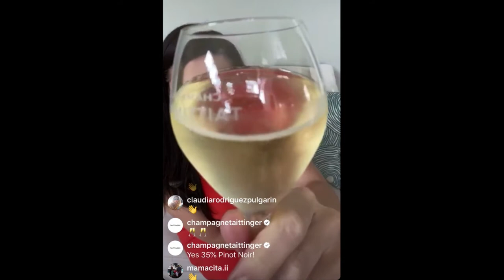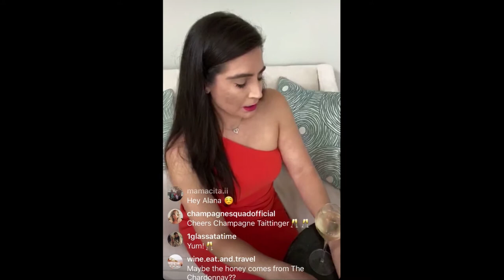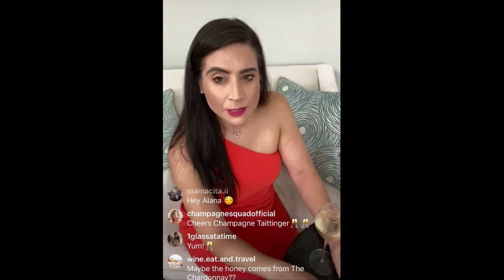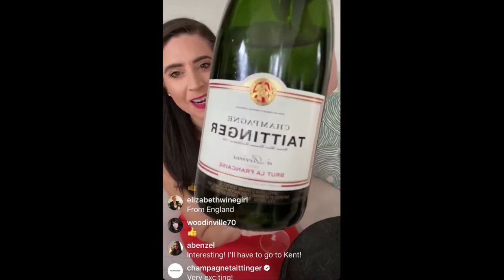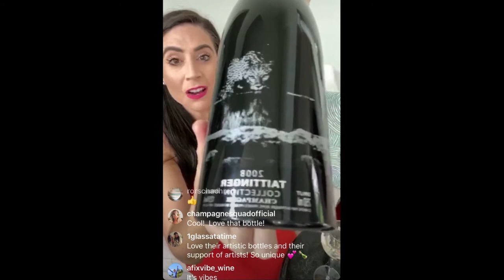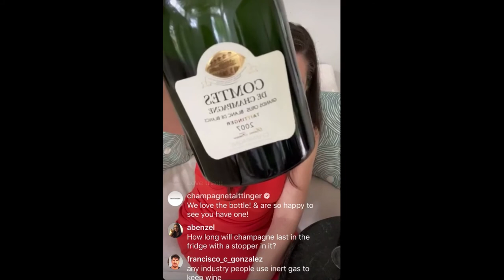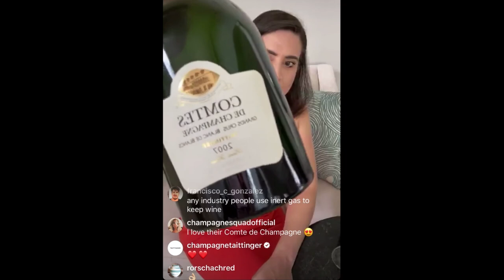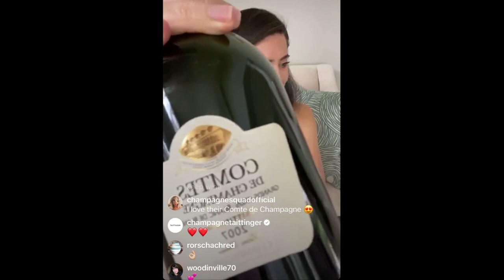Taittinger Instagram Live Virtual Wine Tasting with Laura Villanueva